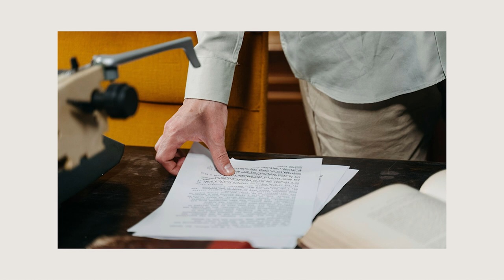Cómo ALCANZAR TU SUEÑO de ser ESCRITOR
Alcanzar un sueño es siempre difícil. No exclusivamente el sueño de ser escritor, sino cualquier otro. Porque alcanzar un sueño, un objetivo, una meta, exige siempre esfuerzo, aprendizaje, fe, compromiso, perseverancia, optimismo… Y no durante un único día, ni durante una semana ni durante un mes: exige todo ello para siempre.

Sin embargo, alcanzar tu sueño de ser escritor es posible. Hoy queremos darte cuatro claves concretas para que comiences a andar el camino que te va a llevar a tu meta, acallando esa voz interior que te dice que no puede ser, que en el fondo nunca lo lograrás.

Empezamos.